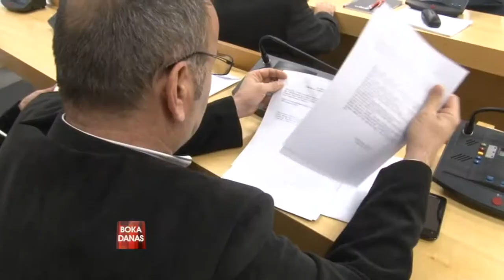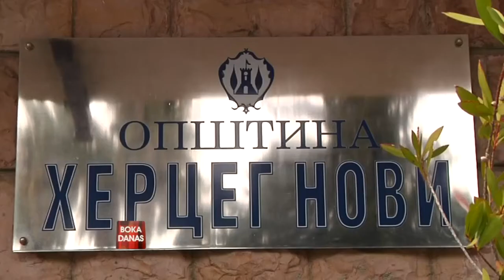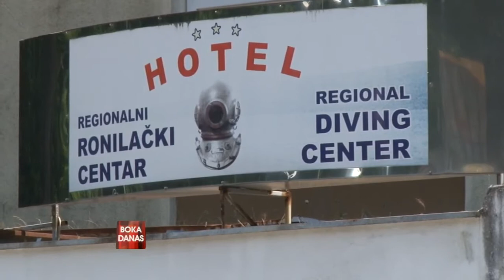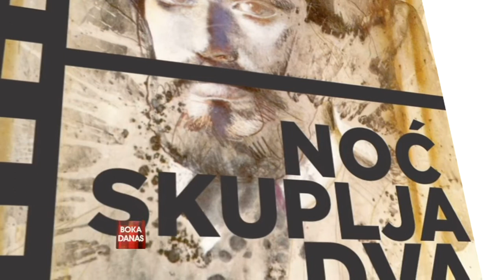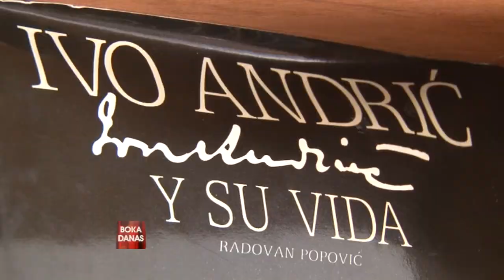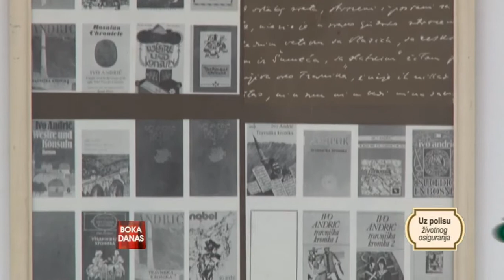TV BOKA - BOKA DANAS 10.03.2015.